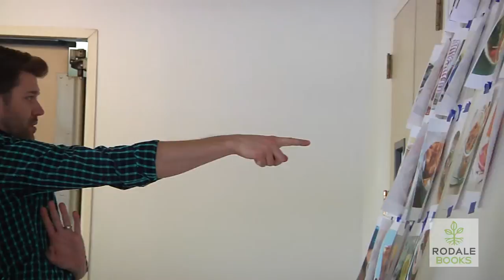Eat Clean Stay Lean: Food Styling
Go behind the scenes on the Eat Clean Stay Lean photo shoot with food stylist Khalil Hymore.